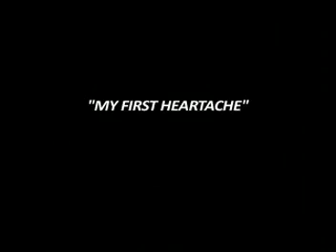Kelcy Lee Hyde EPK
16 Year old Country singer/songwriter Kelcy Lee talks about what inspired her songs.  Video footage of a photography shoot as well.  Directed by Erik Gloege

Music Produced By: Erik Gloege / Ron Mancuso
Written by Kelcy Lee Hyde/ Bill DiLugi
Video Produced By: Erik Gloege